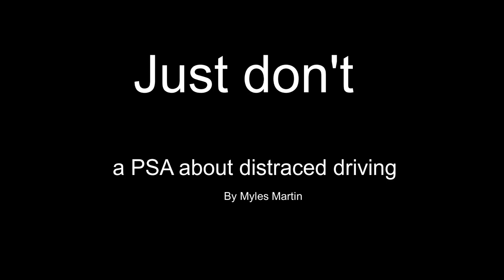just don't a distracted driving PSA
don't drive distracted